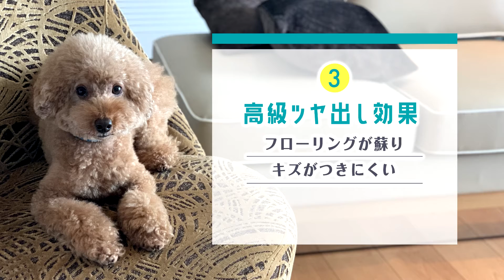ペット用滑り止めワックス プレミアム（65-0551-72）